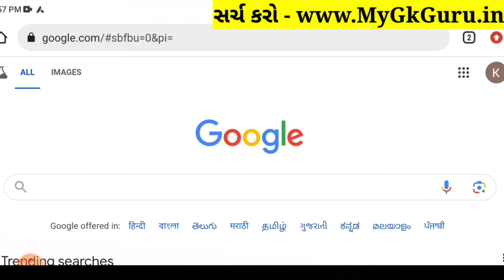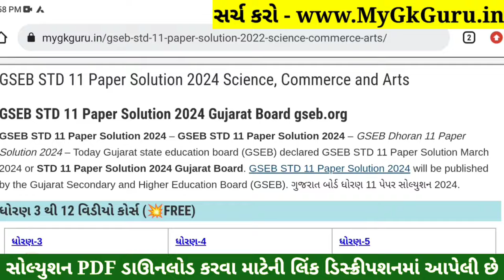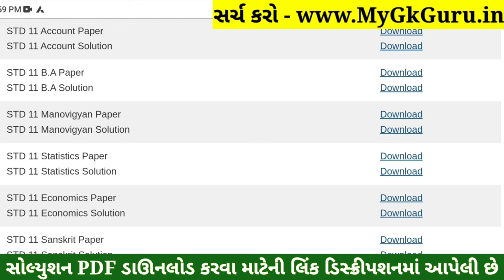STD 11 Manovigyan Paper Solution 2024 50 Marks, STD 11 Manovigyan First Exam Paper Solution 2024